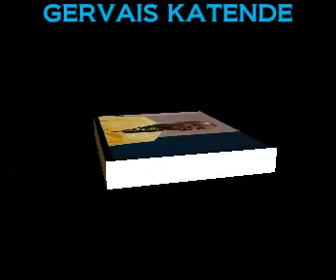MATOU SAMUEL 5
ALBUM ESPOIR